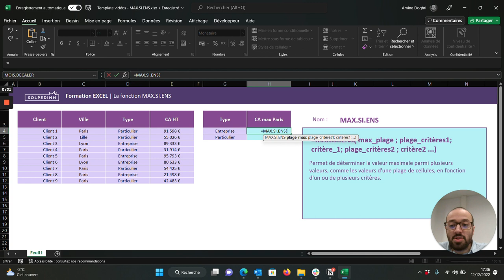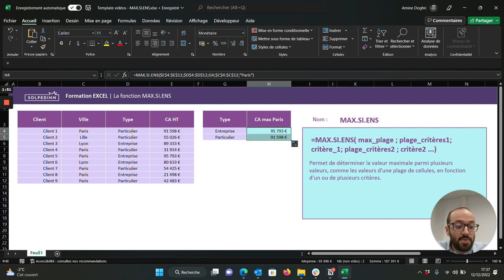La fonction MAX.SI.ENS - Tuto Excel